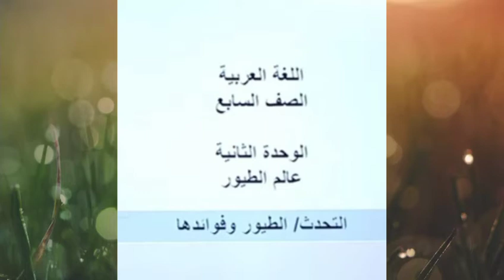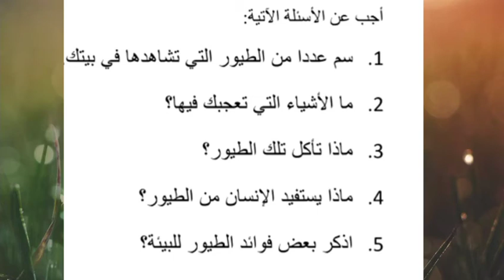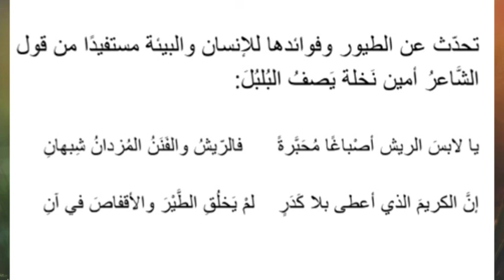الصف السابع لغة عربية الطيور وفوائداها